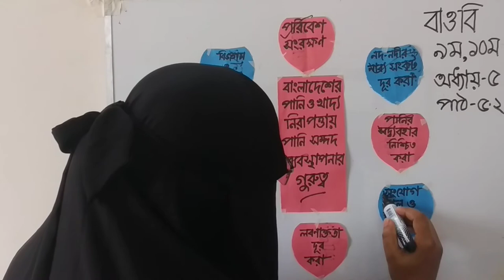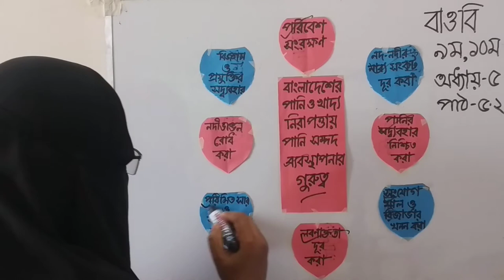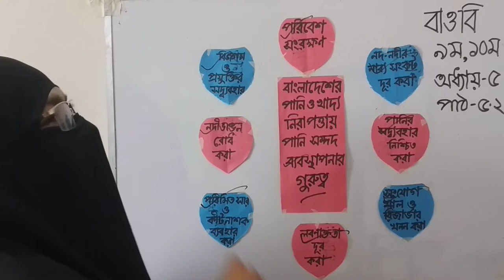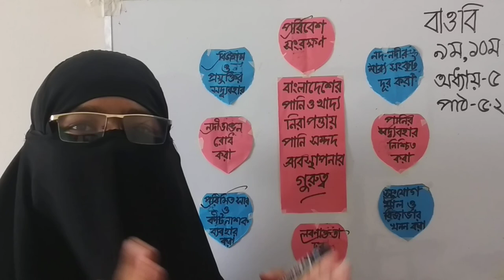শ্রেণি-নবম-দশম,বিষয়-বাংলাদেশ ও বিশ্বপরিচয়